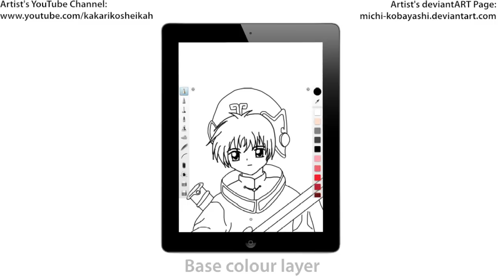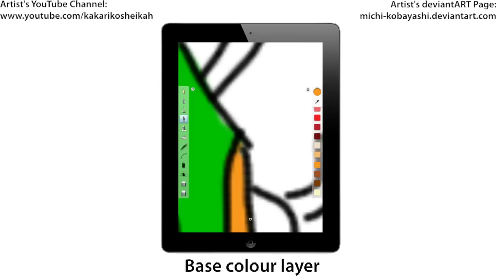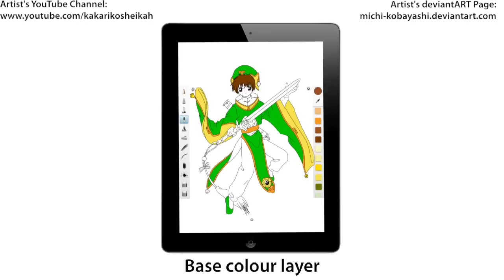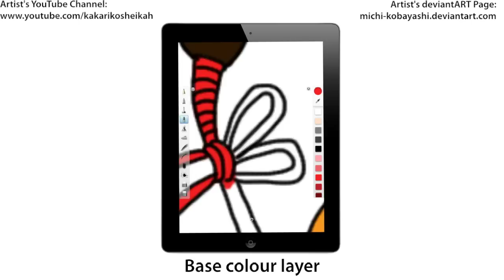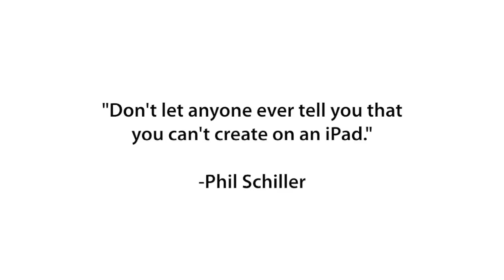Cardcaptor Sakura: Drawing Manga Art on iPad [Li Syaoran]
This is a recording of me drawing Li Syaoran from the popular manga series "Cardcaptor Sakura" by artist group CLAMP.

I used Sketchbook Pro running on the new iPad (2012 model) with iOS 5.1.1. The screen recordings were organised on Final Cut Pro X, with clip timing accelerated to between 20x - 40x speed. The actual drawing itself took around three hours to complete, and will be available in full resolution (1536 x 2048) on my deviantART page soon.

I am also a member of Red Garden Manga Artist Group. We are an organisation dedicated to supporting local artists and helping spread the art of manga to people of all ages, from young to old. If you would like to know more about us, please visit our Facebook page here:

The backing track used in this video is "Platinum", the third opening track to the Cardcaptor Sakura anime series, performed by Maaya Sakamoto.